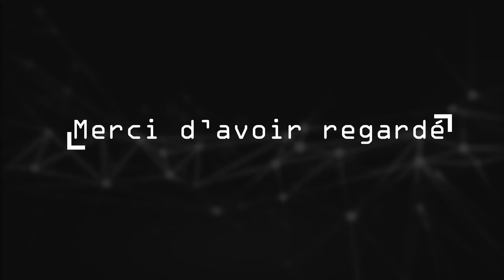[FR] Autonauts #6 (Nouveau robot MK1 et niveau 2 de nos colon)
Parcourez l'univers en colonisant des planètes inhabitées avec l'unique but d'animer des mondes grâce au pouvoir de l'automation.

Tout juste débarqué(e) de votre vaisseau, vous devez exploiter le bois et la pierre, et entamer votre colonisation. Créez des objets de fabrication rudimentaires à l'aide de schémas et construisez au fur et à mesure des robots travailleurs qui vous aideront dans votre tâche. Programmez et façonnez leur intelligence artificielle grâce à un langage de programmation visuelle, puis instruisez-les pour commencer la création de votre colonie. Contemplez la planète que vous avez modelée devenir le berceau d'une civilisation de robots, ravis de vous obéir au doigt et à l'œil !

Développez-vous davantage en créant des colons : des êtres qui ont besoin de votre aide pour survivre. Faites évoluer vos robots en leur apprenant à pêcher, à cuisiner, à construire des logements et à bâtir une industrie du textile, et aidez les colons à se surpasser.